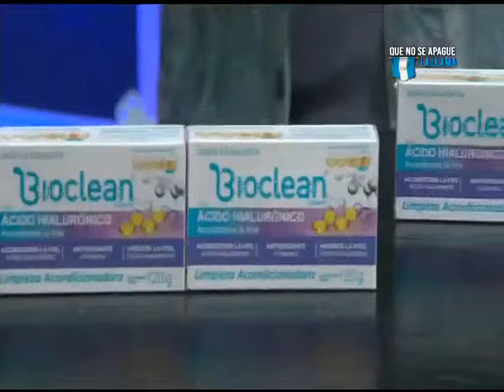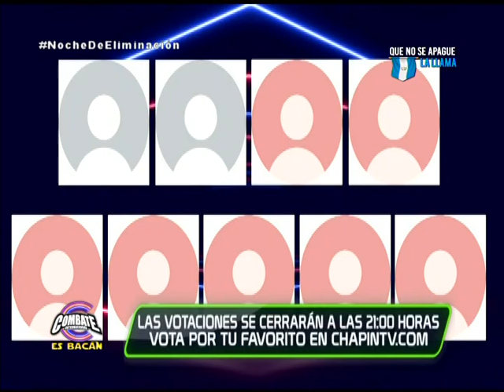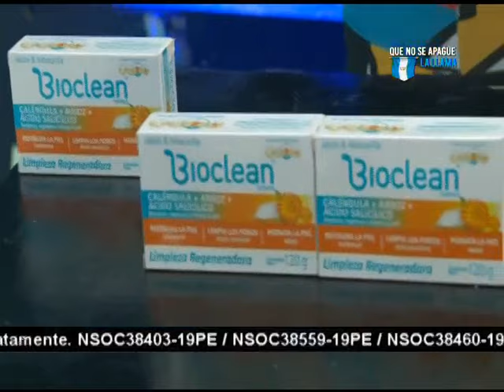Combate: Programa del 13 de septiembre del 2022